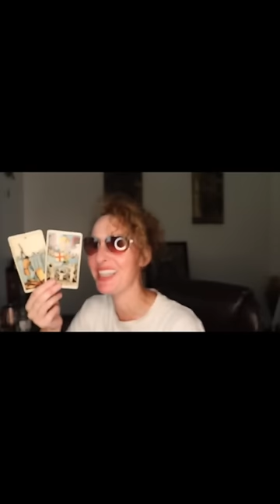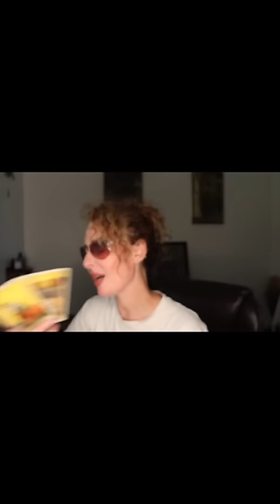Trump Convicted!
Come over to The Collective where  you can watch and read psychic readings in many genres (historical, global, political, drunk tarot, celebrity, current events, Ascended Guides channeled downloads, alien channels, astrology, self help, spiritual ascension and so much more!) $11.11/month.

Get the Newsletter: (No Spam! And I don’t sell your info.)

Classes

Use code: 918B587BCF0